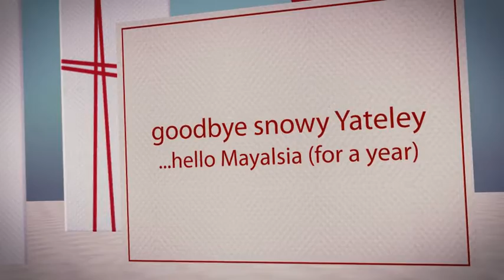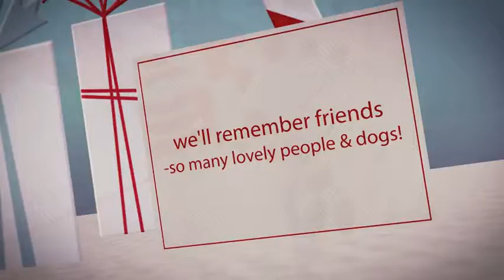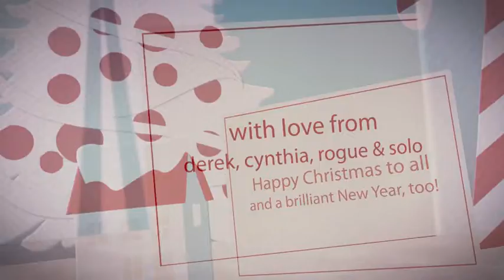OUR ICEBAY CHRISTMAS WISH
Derek and Cynthia, Rogue and Solo wish all their friends--four-legged and two-legged, a very Merry Christmas.